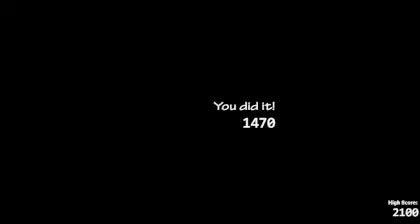Beating Bears attack 1 in FNAF UCN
Yo, I actually did it.